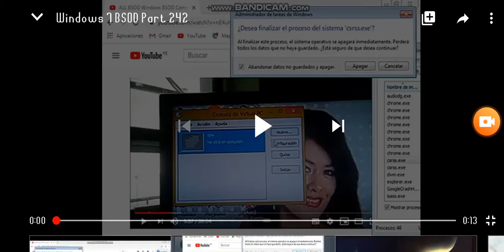MTV has BSOD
Buscar